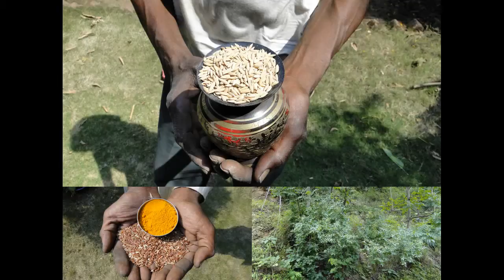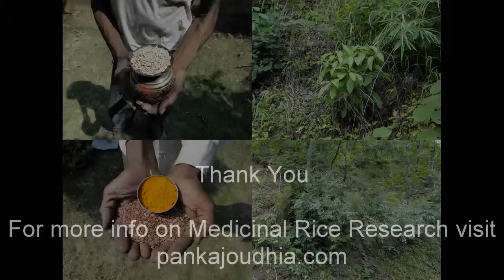Medicinal Rice P5B Formulations for Eriochrysis Overdose: Pankaj Oudhia's Medicinal Plant Database